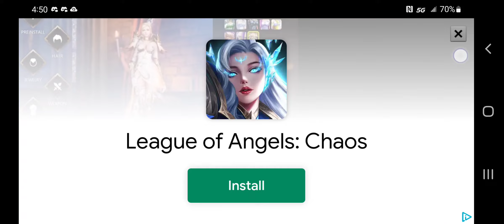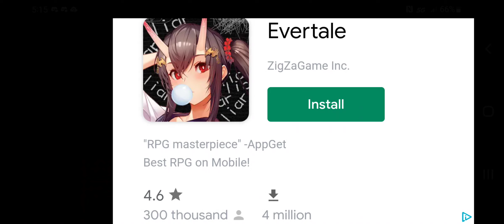Stick Ranger, archers are overpowered